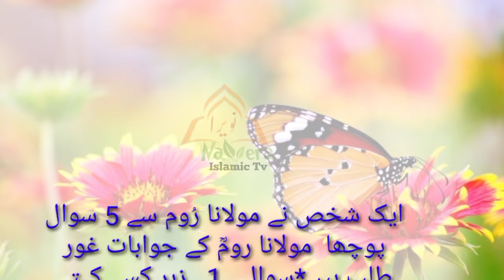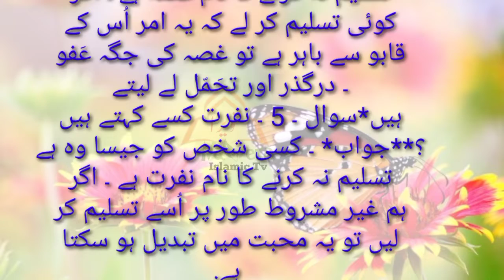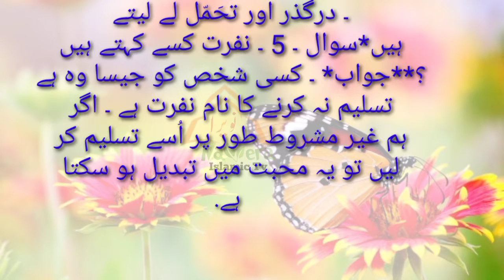Aik shahs na molana Room sa 5 sawal puchy ایک شخص کی مولانا روم سے 5 سوال پوچھے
Aik shahs na molana Room sa 5 sawal puchy ایک شخص کی مولانا روم سے 5 سوال پو

Note: copyright Disclaimer Under section 107 of the copyright Act 1976, allowance is made for fair use for purpose such as criticism , comment , news, reporting, teacher, scholarship, and research, Fair use
Is a use permitted by copyright statute that might otherwise be infringing.